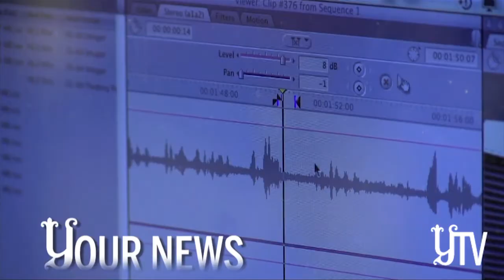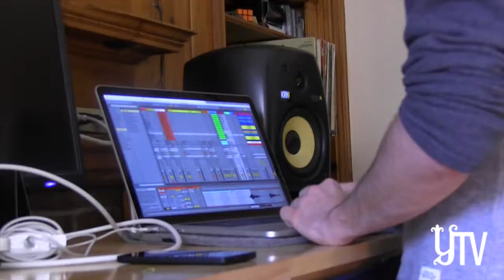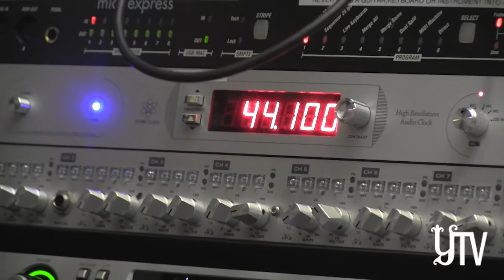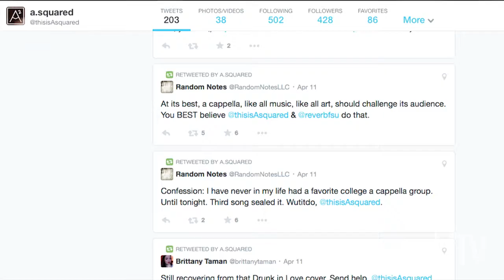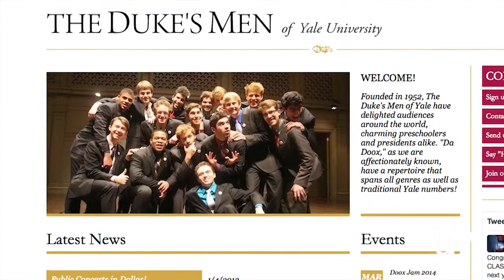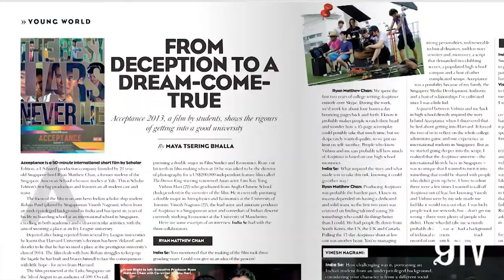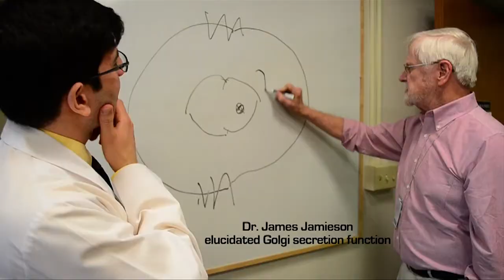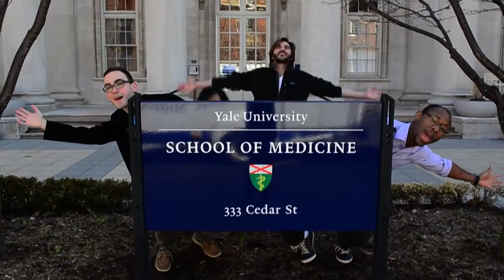YTV Broadcast: April 18, 2014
YTV broadcasts Friday at 3 p.m. with weekly headlines, original broadcast reporting, special segments, and interviews with major campus and world figures.

While You're Watching:

4:00 Electronic Meets A Capella

8:30 Student Film Gains 'Acceptance' At Festival

11:40 The Dog Days Of Summer

15:03 Everybody Has A Story with Amy Chua

Credits:

Visual Director: Isabel McCullough

Graphics Director: Raleigh Capozzalo

Line Editing: Raleigh Cavero, Kevin Kucharski

Script Writing: Madison Alworth, Raleigh Cavero, Kevin Kucharski

Music Composition: Alex Vourtsanis

Questions? Contact the Yale Daily News YTV Editors, Raleigh Cavero, Madison Alworth and Kevin Kucharski.